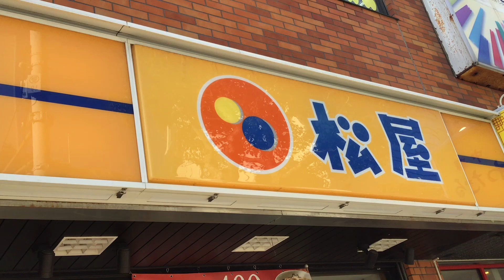松屋 カルビ焼肉定食